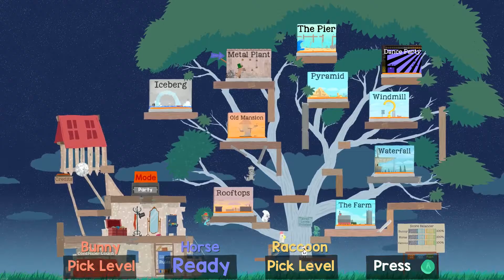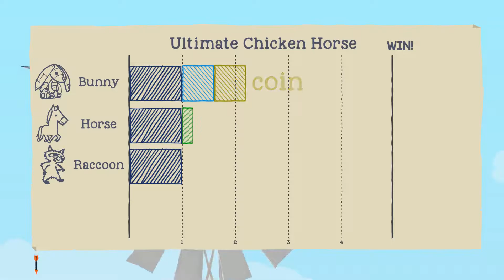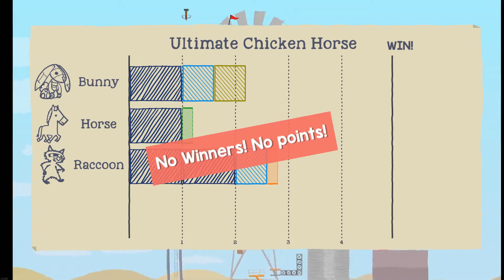Too Greedy - UCH #15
Woo! Minor political joke ;)

Also yea calm down Charles